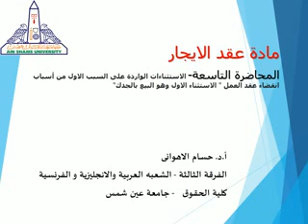مادة عقد الإيجار.الفرقة الثالثه الشعبه العربيه والإنجليزية والفرنسية.أ.د.حسام الاهواني-المحاضرة رقم9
مادة عقد الإيجار
المحاضرة التاسعة
موضوعها: الاستثناءات الواردة على السبب الاول من أسباب انقضاء عقد العمل " الاستثناء الاول وهو البيع بالجدك"
أ.د.حسام الاهواني ..
الفرقة الثالثه . الشعبه العربيه والإنجليزية والفرنسية